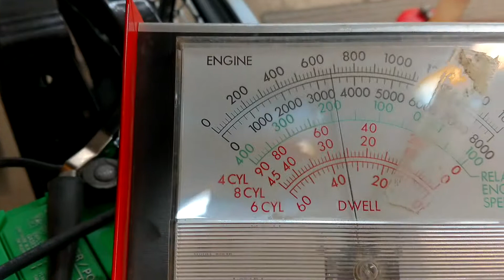1963 Chev. SS Six Pack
With 3 on the column! Takes me back to when I was 17 and starting my profile being a mechanic! One of the first schools I went to was on carburetors!